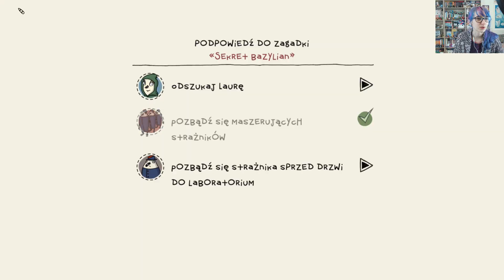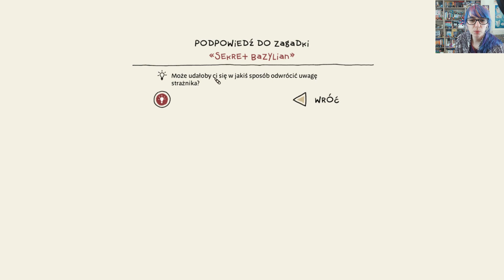💨 Brak listu, brak przejścia | The Inner World #12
⬇ ⬇ ⬇ ROZWIŃ OPIS⬇ ⬇ ⬇

Jeśli wy również macie dziwne problemy z grą The Inner World, to podaję link do forum z rozwiązaniem

SKRYTKA POCZTOWA:

Kate Grobelniak
Skr. pocz. 207
UP Bielsko-Biała 1
ul. 1 Maja 2
43-300 Bielsko-Biała